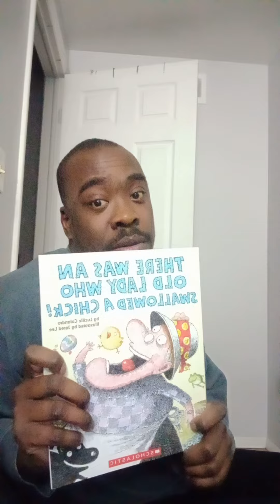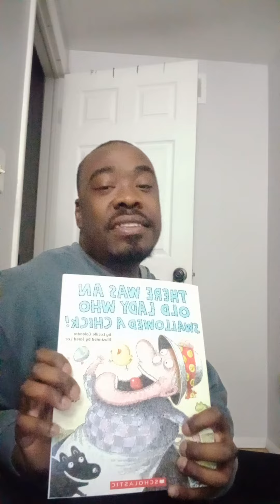Corey Reed Reads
THERE WAS AN OLD LADY WHO SWALLOWED A CHICK